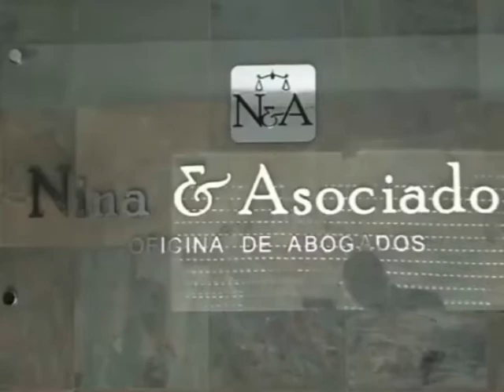ORIENTACION MEDICO LEGAL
Lic. Rafael Nina